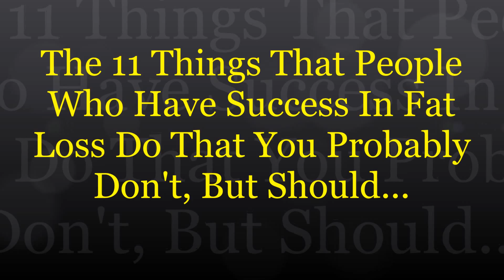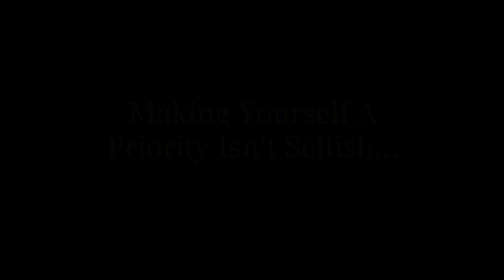The 11 Things People Who Enjoy Successful Fat Loss Do That You Probably Don't